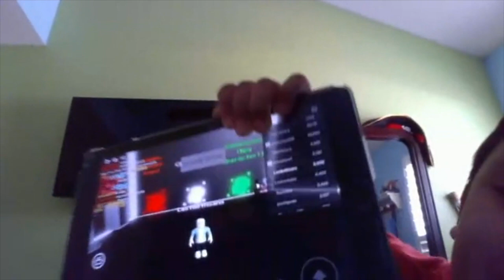FME's Got Talent 2021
Students submitted their talent videos via flipgrid for this marvelous talent showcase. Thank you to all students, parents, siblings, and dogs who participated!